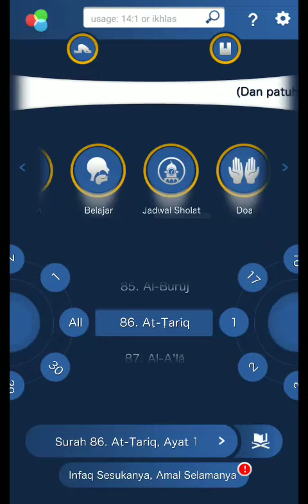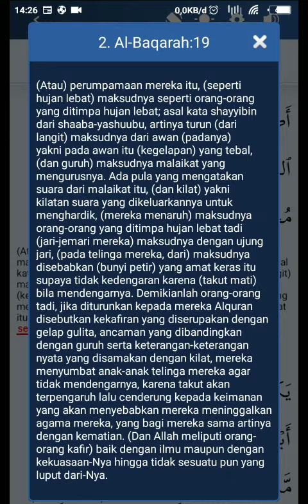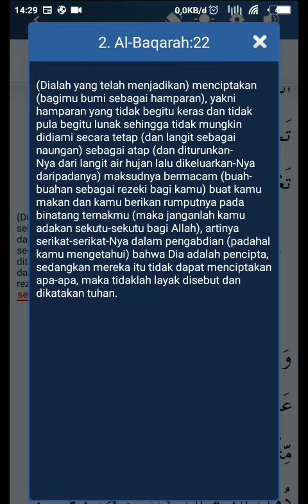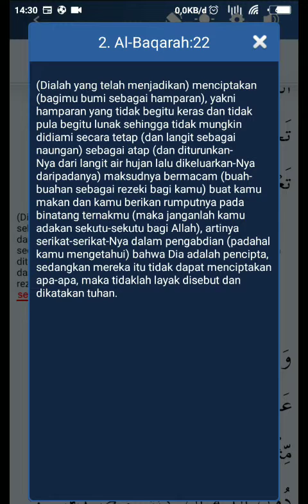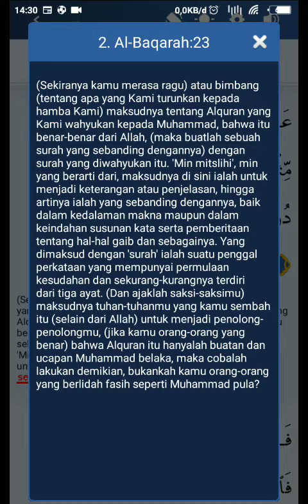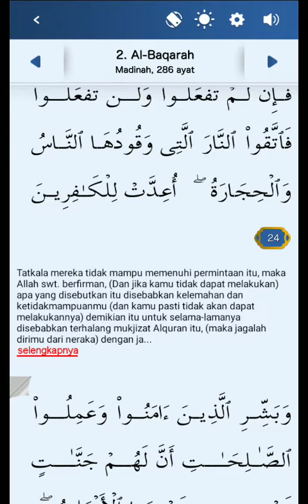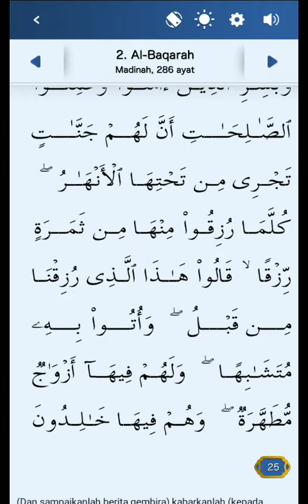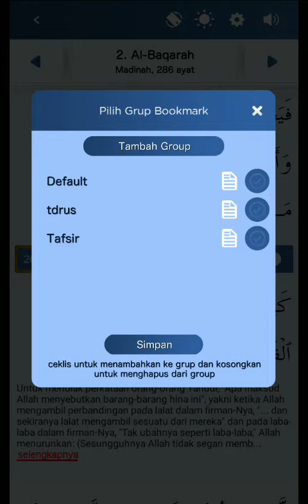Tafsir Jalallaen surat Al Baqarah ayat 17-25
Kajian Tafsir Jalallaen di bulan Ramadhan